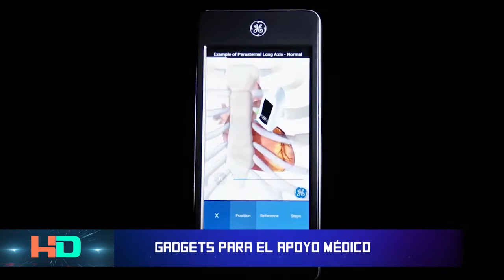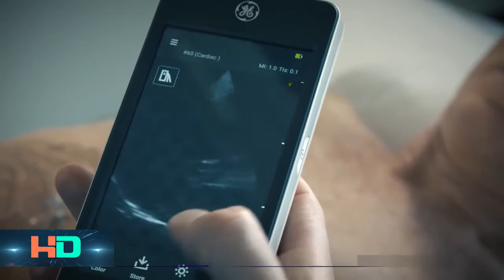Gadgets para Apoyo Medico